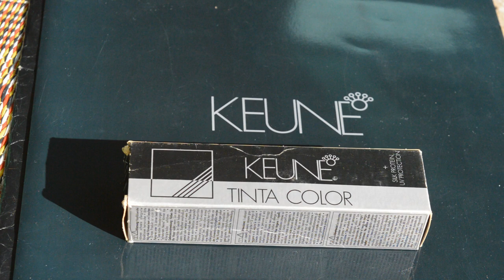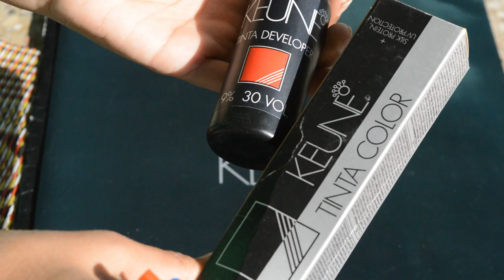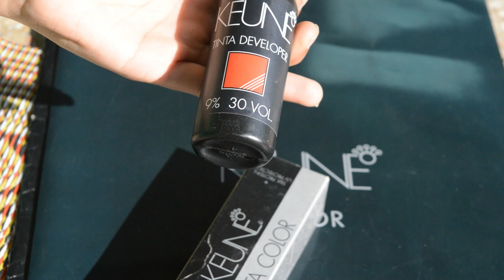Keune 8.19 Tube Tinta Color Get ASh Color Without Bleaching